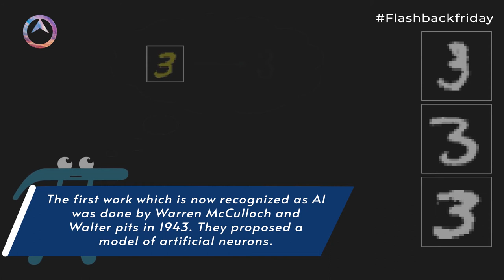Evolution of artificial neurons ff5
The first work which is now recognized as AI was done by Warren McCulloch and Walter pits in 1943. They proposed a model of artificial neurons.